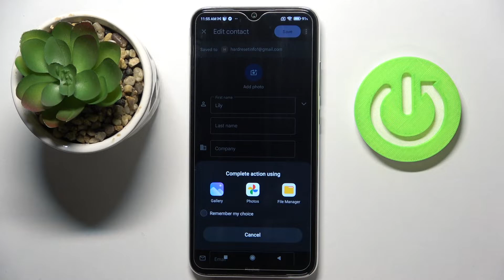How to Add Photo to Contact in XIAOMI Redmi Note 8 2021 - Add Picture to Contact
Find out more info about XIAOMI Redmi Note 8 2021:
Hello! We will show you how to set a contact photo in XIAOMI Redmi Note 8 2021, so if you don't know how to do it, follow our instructions. A specialist will show you how to edit the contact, and then how to set a profile photo - you can choose a picture from your photo gallery and apply it. By doing this, you will be able to recognize the person you want to call or identify the caller quickly. Go to our YouTube channel if you want to know more about XIAOMI Redmi Note 8 2021.

How to add picture to contact in XIAOMI Redmi 8 2021? How to create photo contact in XIAOMI Redmi 8 2021? How to personalize contacts in XIAOMI Redmi 8 2021? How to add a photo to number in XIAOMI Redmi 8 2021? How to add picture to the number in XIAOMI Redmi 8 2021? How to add photo to contact in XIAOMI Redmi 8 2021? How to add a profile photo to contact in XIAOMI Redmi 8 2021? How to set a photo from gallery as contact’s profile photo in XIAOMI Redmi 8 2021?